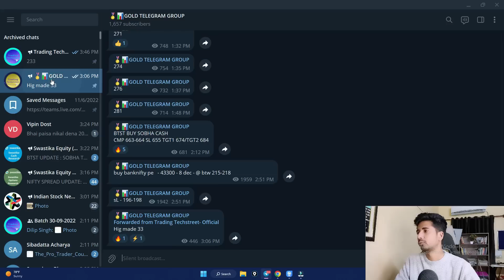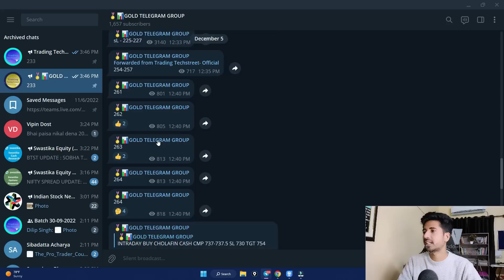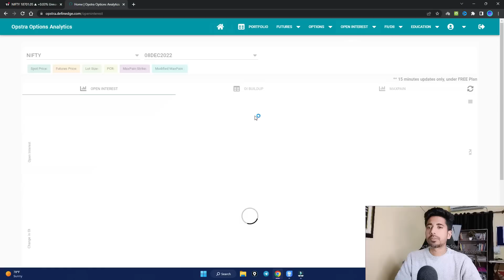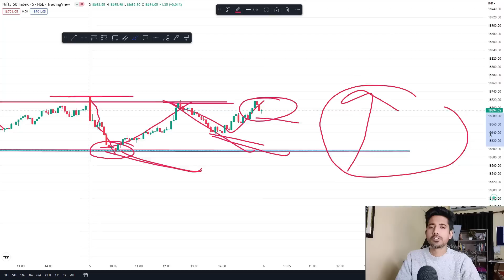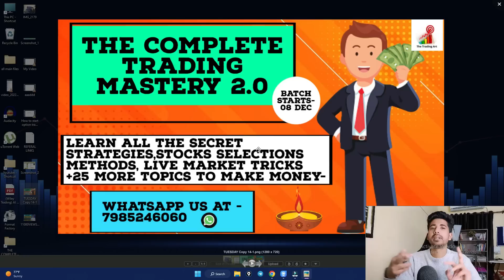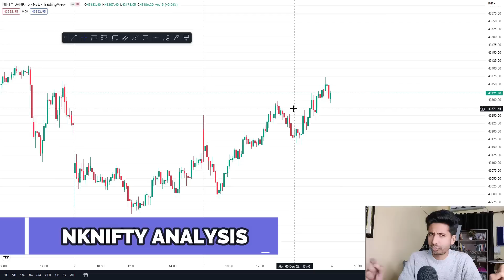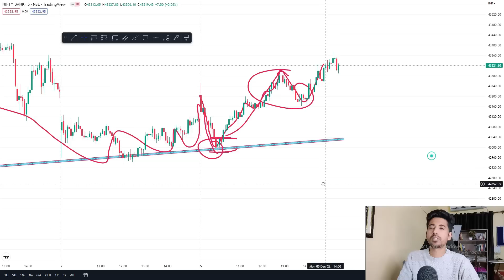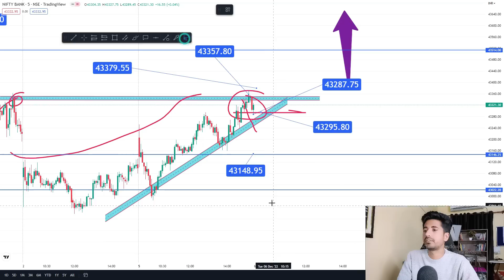nifty prediction for tomorrow | bank nifty tomorrow prediction | tomorrow market prediction 06 dec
nifty prediction for tomorrow | bank nifty tomorrow prediction | tomorrow market prediction 06 December
🏆🏆The Complete Pro Trader Course Details-

TOPICS COVERED IN THIS VIDEO :

1) NIFTY 50 ANALYSIS FOR 06 December
2) BANKNIFTY ANALYSIS FOR 06 December
3) NIFTY AND BANKNIFTY CHART ANALYSIS FOR 06 December

bank nifty expiry 06 December Tuesday
nifty expiry on 06 December Tuesday
Nifty Forecast
nifty
Nifty Nifty
nifty share price
bank nifty
nifty 50
bank nifty share price
nifty today
nifty tomorrow
nifty analysis
banknifty analysis
nifty prediction
banknifty
nifty
nifty tomorrow
nifty tomorrow
nifty analysis
banknifty analysis
nifty prediction
banknifty
nifty
nifty nifty
nifty live
Friday market prediction
06 December bank nifty
06 December market
06 December market analysis
06 December nifty
Tuesday market prediction
bank nifty
Tuesday market
nifty
nifty 50
nifty 50 tomorrow prediction
nifty analysis